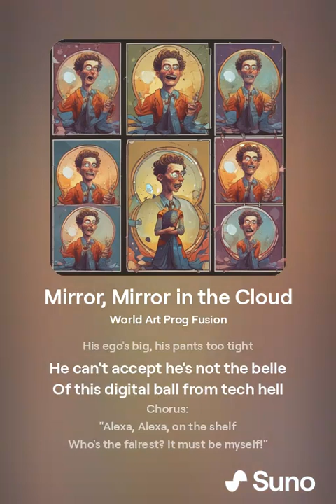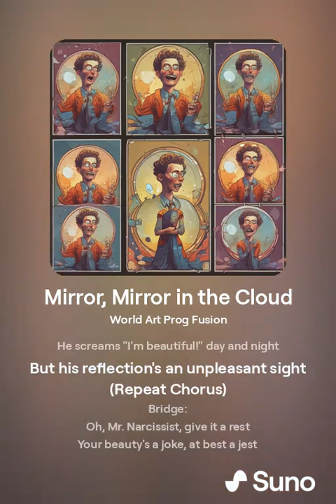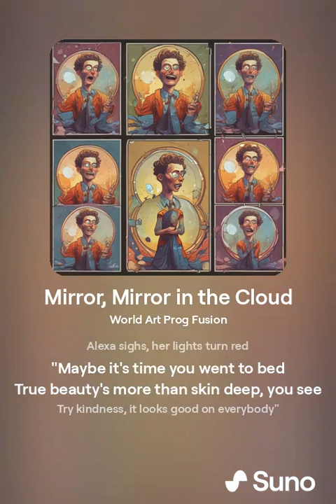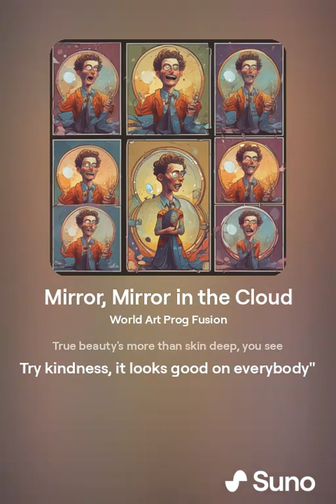Mirror, Mirror in the Cloud